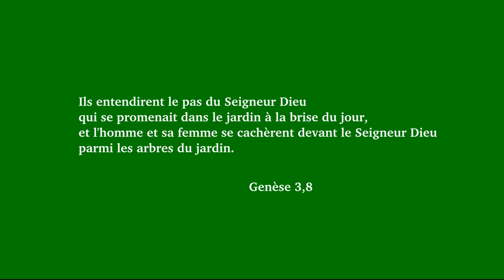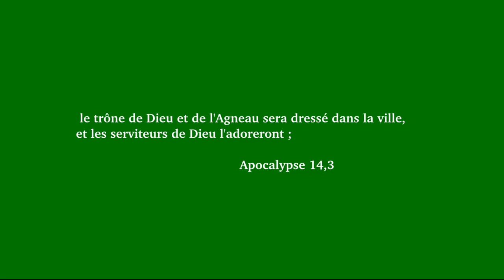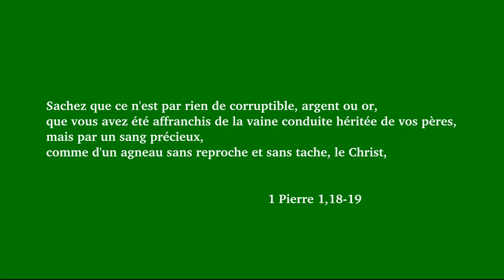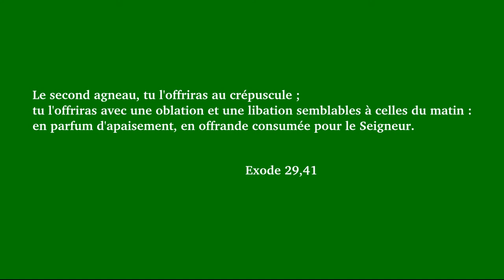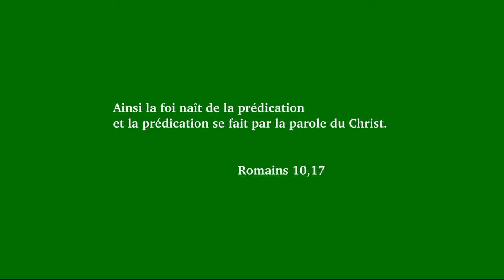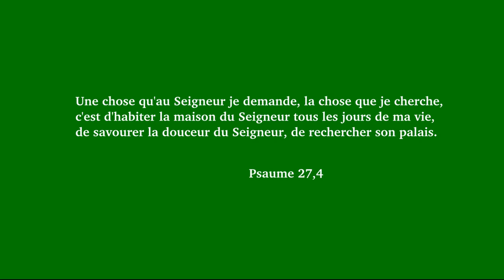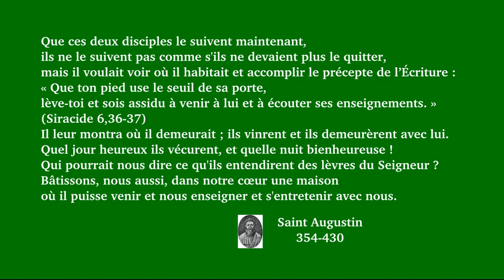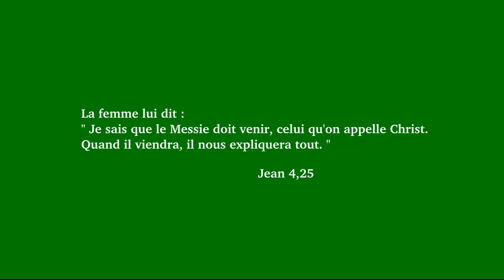Voici l'Agneau de Dieu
Commentaire de l'évangile selon Jean 1,35-42